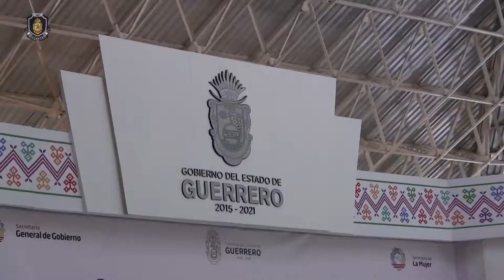Reconoce Héctor Astudillo Flores a Mujeres destacadas en el marco del Día Internacional de la Mujer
El Gobernador Héctor Astudillo Flores entregó reconocimientos a Mujeres destacadas en el marco del Día Internacional de la Mujer.